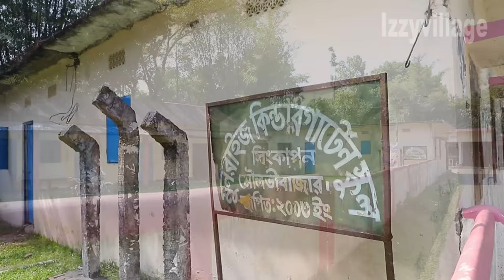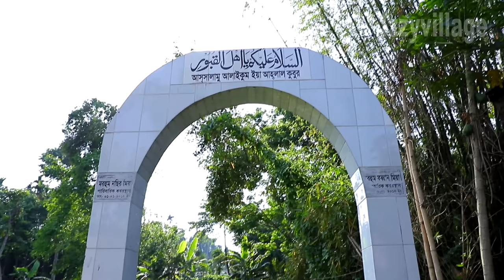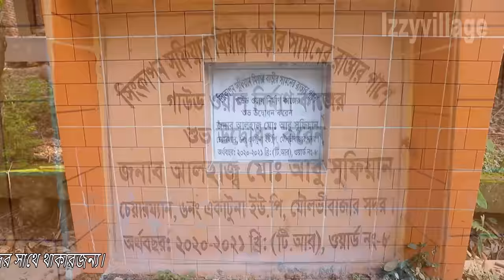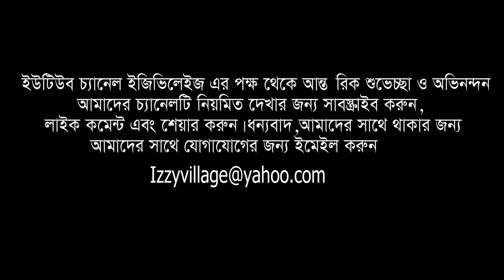Bangladesh Village in Moulvibazar Singkapon Ekatuna Union | Izzy Village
View the natural beauty of Bangladesh this Village is Singkapon and its in Moulvibazar Ekatuna Union, view from drone and ground. Here you can explore many more videos of Beautiful Bangladesh Village and Hat Bazar @Izzy Village. There are about 68,000 Village in Bangladesh hope you'll enjoy todays Village please subscribe and share with family and friends Moulvibazar is a town in north-eastern Bangladesh just south of Sylhet. Please share the video and let's reach it out to the Citizens that are out of the country for a long time and missing the village and street or the place they brought up in, enjoy this video if you want more videos like this or other places please email